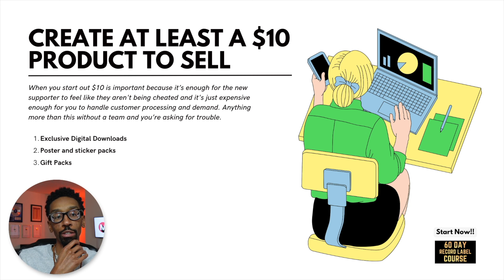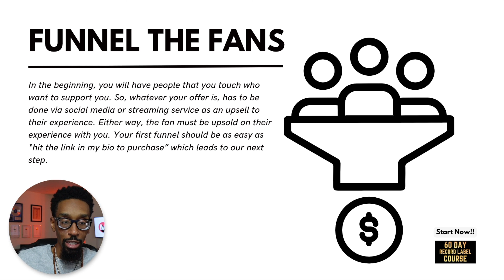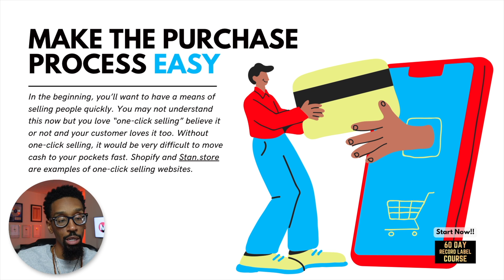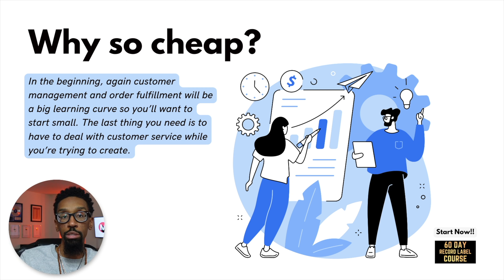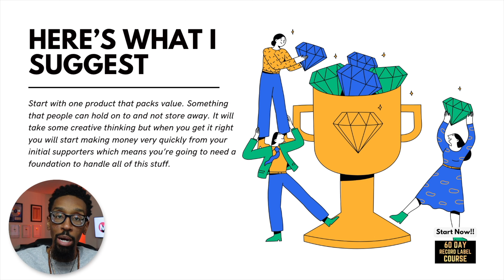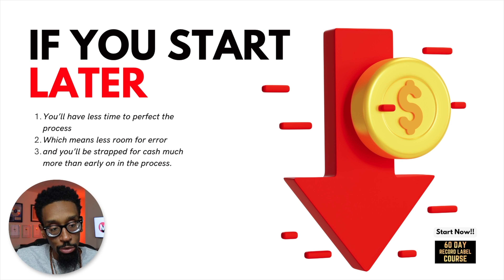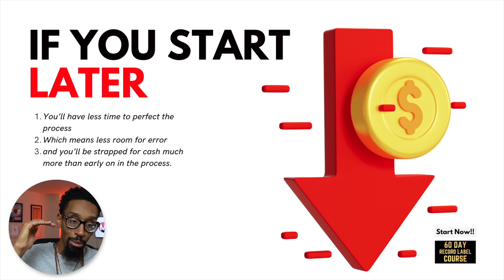Why 95% of artists fail to make their first $1,000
Discover why most new artists struggle to earn their first $1,000 and how to overcome these challenges. This video offers practical advice on creating and selling a $10 product, utilizing social media for effective fan funneling, simplifying the purchase process, and balancing the offering of music and products. Learn essential strategies for early monetization, customer management, and order fulfillment to avoid common pitfalls and fast-track your journey to becoming a full-time musician. Tune in to transform your artistic career with these actionable steps!

00:00 - Let’s talk!
00:38 - Create at least a $10 product to sell
01:53 - Funnel the Fans
02:18 - Make the Purchase Process easy
03:07 - “I feel like the fans need music first, not a product”
03:43 - “Why so cheap?”
04:03 - “Selling is not my thing, couldn’t I just wait until my fanbase grows?”
04:44 - Here’s what I suggest
05:02 - Save money, build the foundation first
07:14 - If you add these steps to your plan
07:51 - If you start later
08:07 - In conclusion

60 DAY RECORD LABEL COURSE

FREE STUFF
10 Major Steps to Increase Your Record Label's Profits

ALL COURSES
- 60 Day Record Label™ PRO Course
- 60 Day Record Label™ Essentials Course
- Music Producer Contract Course
- 360 Deal Contract Course

BOOKS & PRODUCTS
The 60-Day Record Label Executive Edition